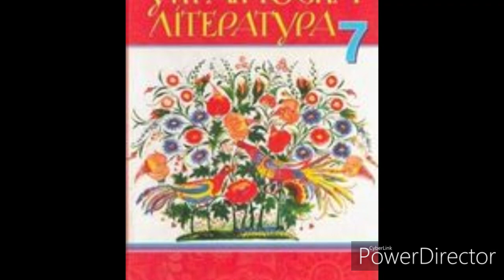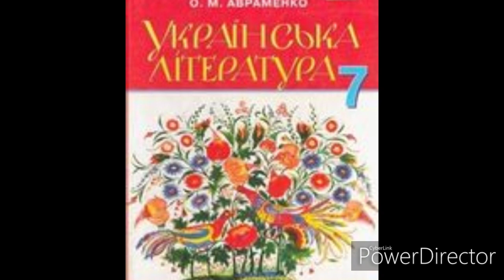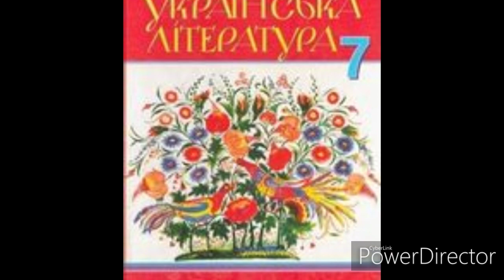Українська література 7 клас //Авраменко//ст. 143-144//Григорій Тютюнник.